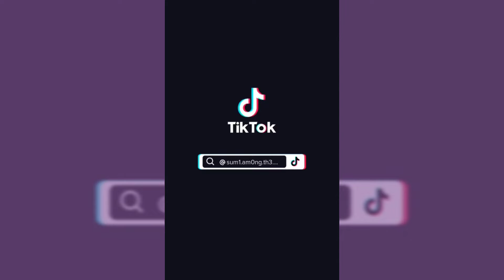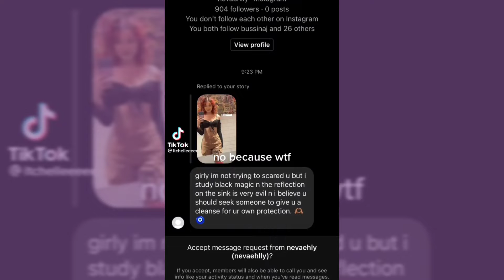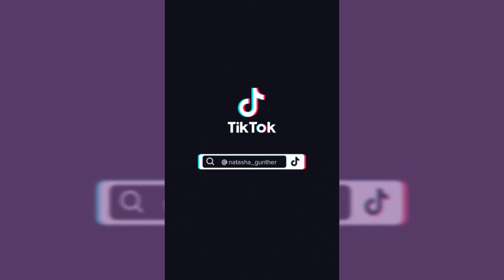coraline, you are in terrible danger ~ no surprises ♡ radiohead ♤ tiktok compilation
song: no surprises - radiohead